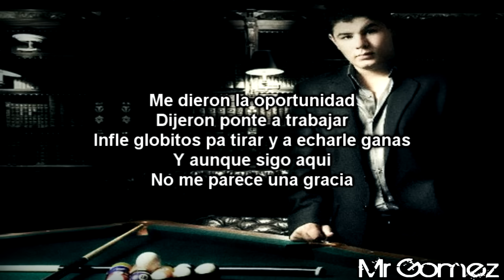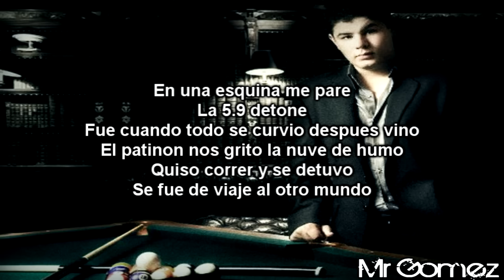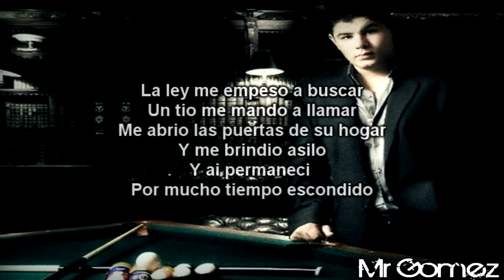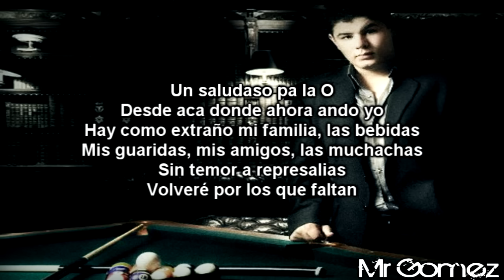Alfredo Olivas - El Chico Problema '2012 Estudio Con Letra'